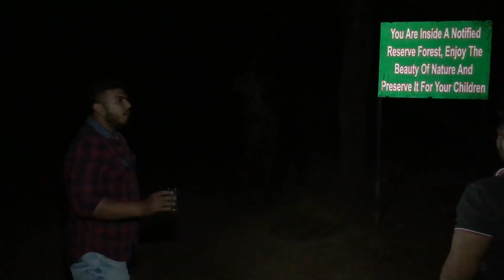Truth behind Dwarka sec 9 ghost and Sanjay van | Delhi 2nd most haunted place | The Real One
Thanks a lot for giving us an abundance of love.